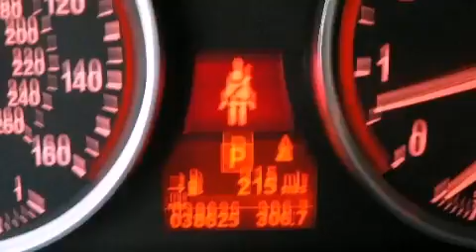Pre-Owned 2008 BMW 4dr Sdn 528i RWD SC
We are proud to present this 2008 BMW 4dr .

 We have been honored to serve the  SC area , we promise that your experience at our dealership will exceed your expectations !

 Year : 2008
 Make : BMW
 Model : 4dr
 Engine : 6 - CYL.
 Trans . : AUTOMATIC
 Exterior : TITANIUM SILVE
 Miles : 38,625
 Interior : BLACK

 5919 Two Notch Road
  , SC 29223